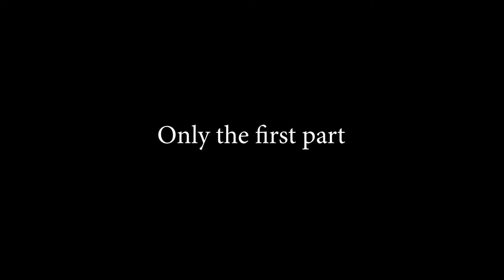Ioan Sumanariu 9/6/2020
Only was able to get the first half as my hard drive ran out of space.